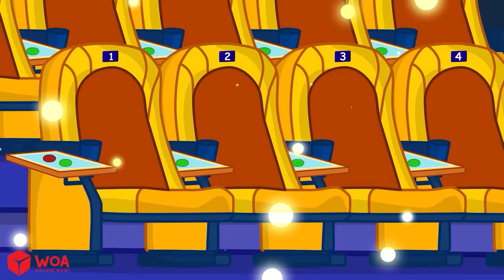Wolfoo Plays Pink vs Black Challenge with Wednesday - Playhouse for Kids 🤩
Lucy and Nancy make black vs pink playhouses: Lucy Enid makes a pastel rainbow with Wolfoo, while Nancy Wednesday makes a black one with Piggy. Which one is the best? Get ready to play with Wolfoo!

CREDIT
Producer - Ly Tran, Khoa Le
Director - Ninh Bui
Scriptwriter - Phuong Ta, Hoang Anh, Giang Ly
Artist  - Hoa Nguyen,  Tan Pham, Khue Hoang, Thanh Pham
Compositor - Son Nguyen, Linh Nguyen, Duc Hoang